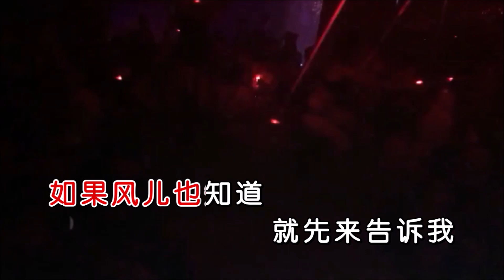云菲菲 《寂寞的小百合 （DJ默涵版）》 KTV 导唱字幕 （备有伴奏视频）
《寂寞的小百合 (DJ默涵版)》

演唱：云菲菲
词曲：刘海东
混编：DJ默涵
合成：海歌

我多像一棵
寂寞的小百合
静静躲在角落
静静地开着
可那不是一朵花
而是一朵寂寞
如果有人来过
那是不是因为我
寂寞的小百合
你的心事往哪搁
谁不是渴望春天
燃起熊熊的爱火
寂寞的小百合
你的心事向谁说
如果风儿也知道
就先来告诉我

我多像一棵
寂寞的小百合
静静躲在角落
静静地开着
可那不是一朵花
而是一朵寂寞
如果有人来过
那是不是因为我
寂寞的小百合
你的心事往哪搁
谁不是渴望春天
燃起熊熊的爱火
寂寞的小百合
你的心事向谁说
如果风儿也知道
就先来告诉我
寂寞的小百合
你的心事往哪搁
谁不是渴望春天
燃起熊熊的爱火
寂寞的小百合
你的心事向谁说
如果风儿也知道
就先来告诉我
如果风儿也知道
就先来告诉我